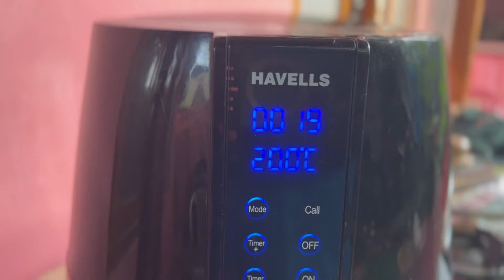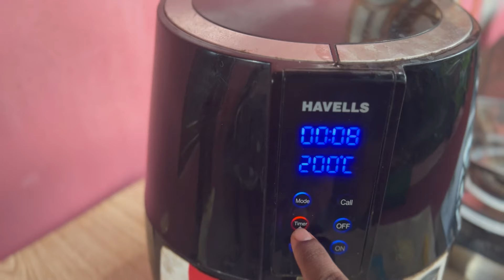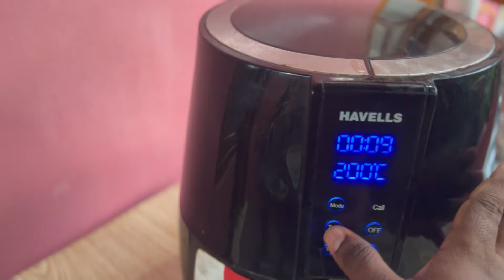எண்ணெய் இல்ல கோழிப்பொறியல் 🍗 | Roasted Chicken in an Air Fryer | New Series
தொடந்தும் செய்வோமா ? என்ன நினைக்கிறீங்க.

என்னோட கதைக்க - Talk with me on